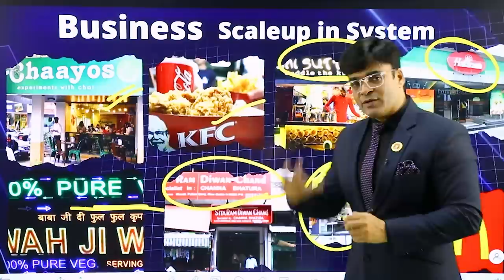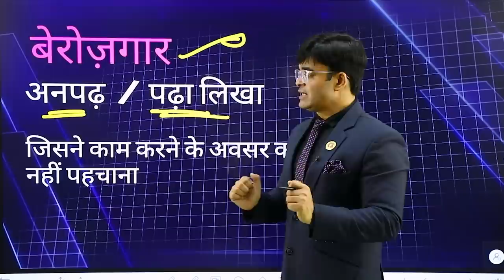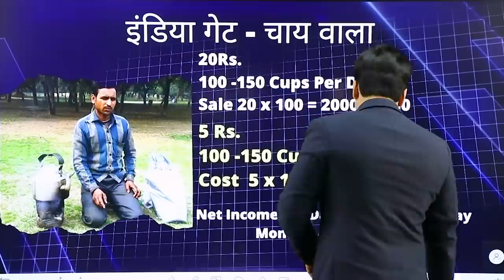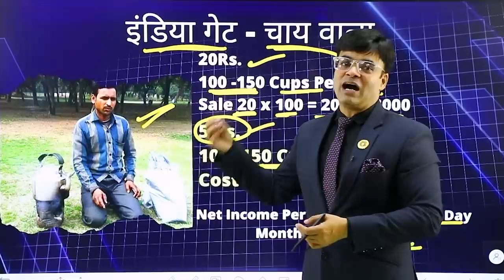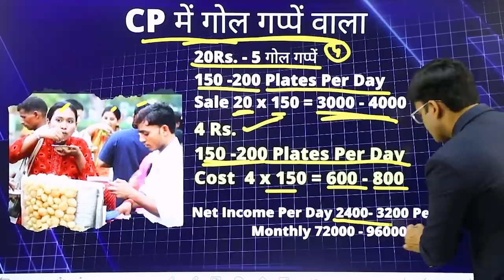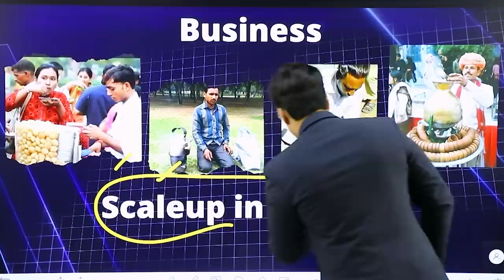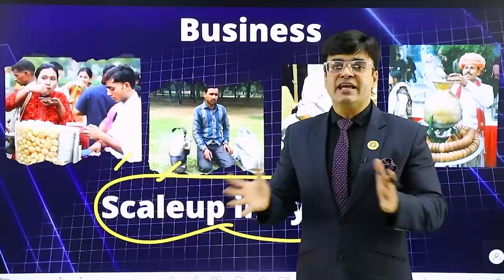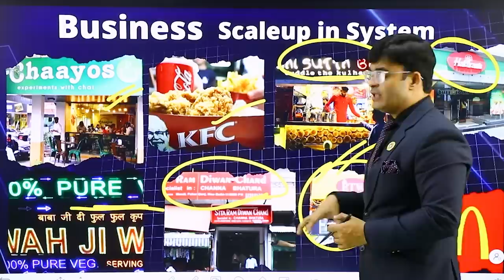Small Scale Business से भी बन सकती है करोड़ों की कम्पनी How to Grow Business Dr. Amit Maheshwari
In this video, Dr. Amit Maheshwari is telling about the growth of the business from a street food business to brand-based company
 how to Earn Money from small business